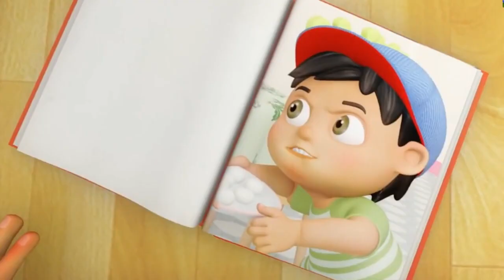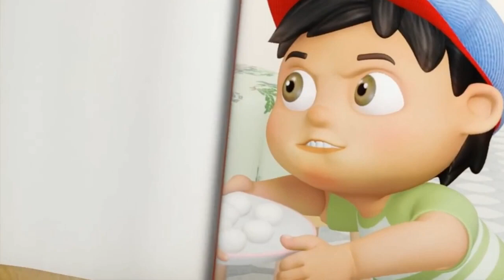Chunnu Munnu The Do Bhai | Chunu Munu | चुन्नू मुन्नू थे दो भाई | Hindi Rhymes